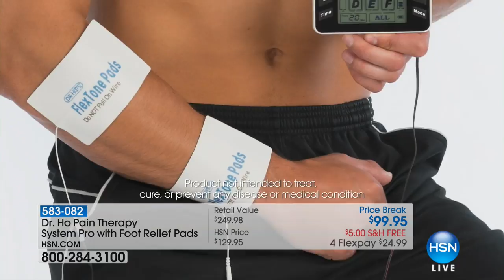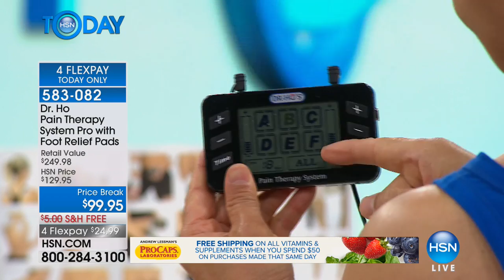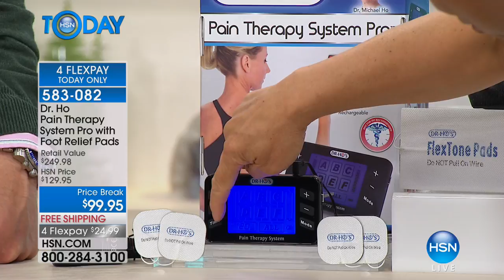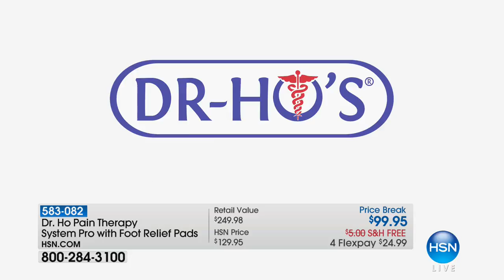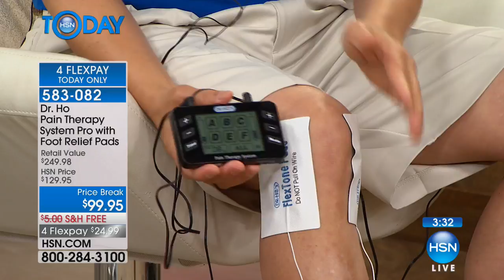Dr. Ho Pain Therapy System Pro with Foot Relief Pads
Dr. Ho Pain Therapy System Pro with Foot Relief Pads and 20 Adhesive Pads
Sick of sore muscles? Get temporary relief with Dr. Ho's Pain Therapy System Pro. It's great for temporary relief of sore...